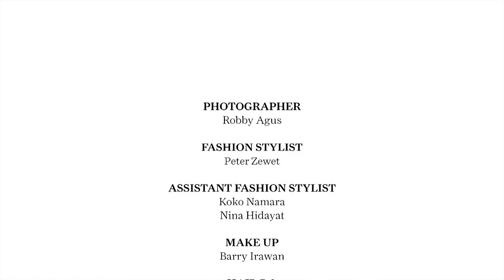Prestige Indonesia - Irene Setiawan: A Good Steward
Irene Hartono Setiawan, Vice President of Topjaya Group and mother of four, tells Prestige that "the best way to go green is make eco-friendly actions a part of your daily life".